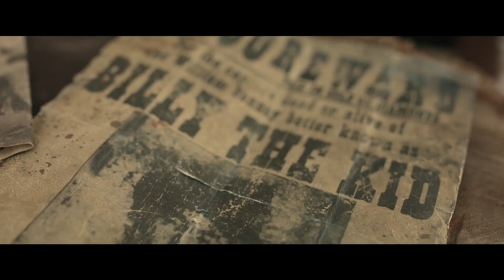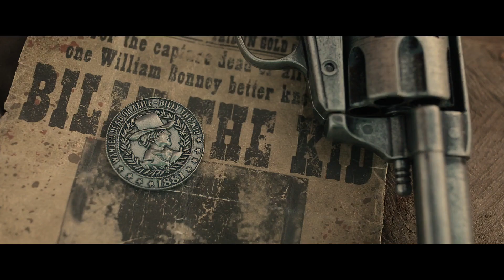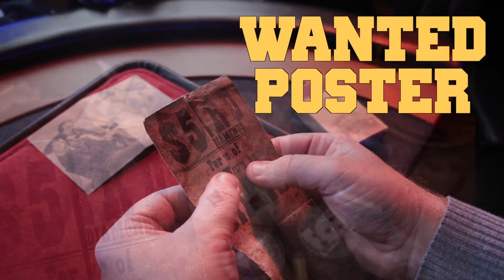Dead Mans Hand by Matthew Wright